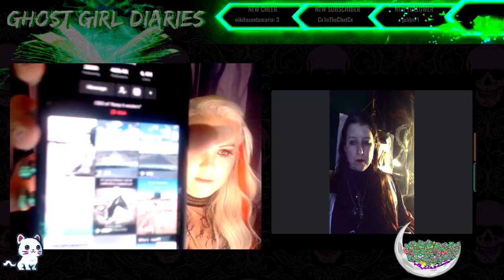Paranormal Podcast: Skinwalkers and other Native Lore with Krystal and Eilfie